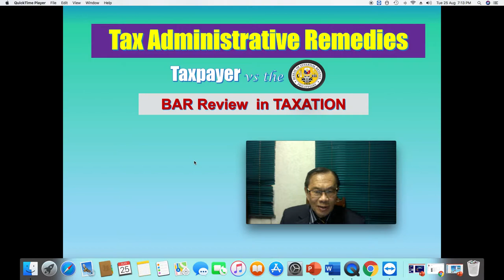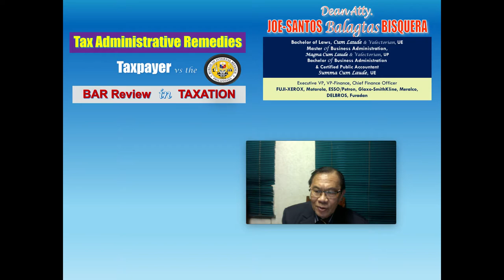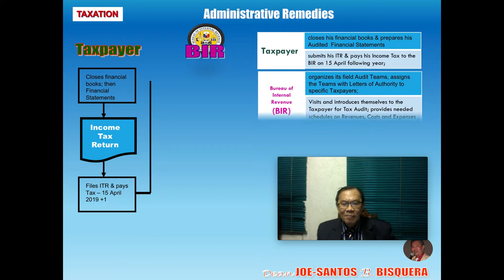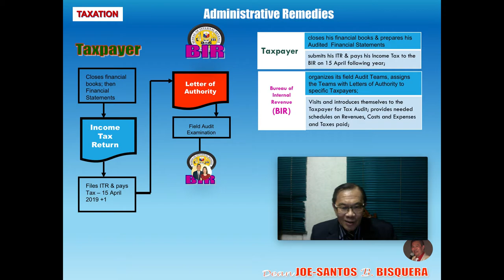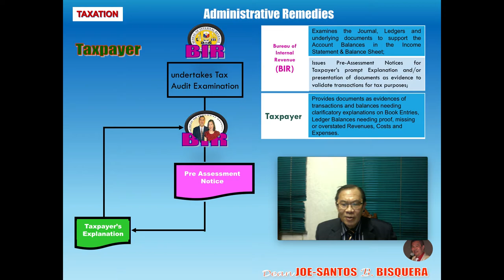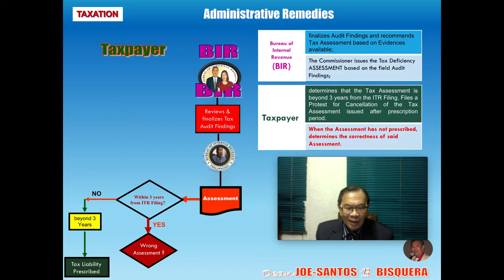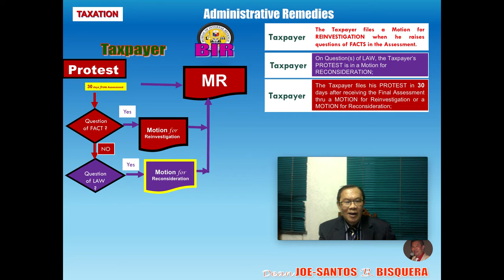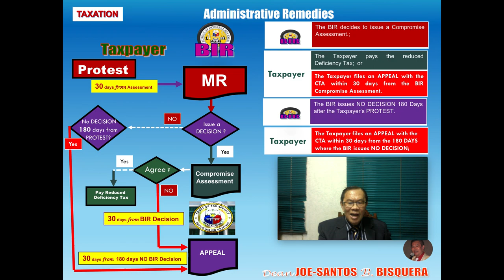Contesting TAX Assessments - TAXATION ADMINISTRATIVE REMEDIES, Dean Joe-Santos Balagtas Bisquera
Dean JS Bisquera presents a colored Flow Diagram with Script and Video Ad-lib on the interface between a Taxpayer and the BIR, from the time the Final Income Tax Return is filed on April 15 to the time the BIR issues its Assessment after their Examiners' Field Audit. Shown are the Taxpayer's Option to file his Protest - Motion for Reinvestigation or Reconsideration, the available Compromise Settlement through a final Reduced Assessment and the Option to elevate the Protest Issue(s) to the Court of Tax Appeals. The various prescribed Time Periods given to undertake each remedial measure is clearly shown.